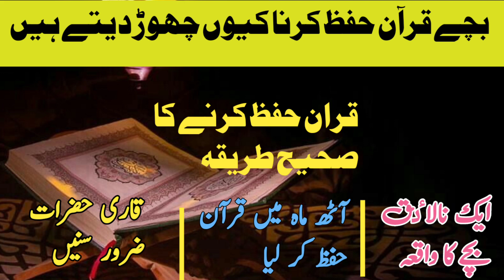Qur'an hifz karne ka tarika |The correct method memorizing the Qur'an || قرآن حفظ کرنے کا صحیح طریقہ